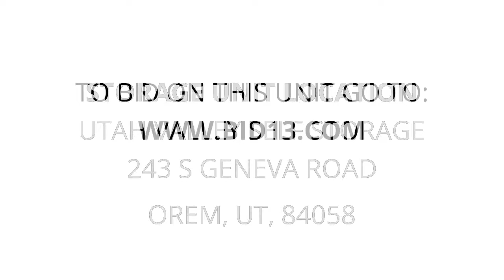Utah Valley Self Storage - Unit 92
Washer, Dryer, step-ladder, dresser, mattress, BOX-SPRING, computer-monitor, Razor-Scooter, Metal-Rack, Miscellaneous-Boxes, Miscellaneous-Totes, night-stand, Laundry-Basket